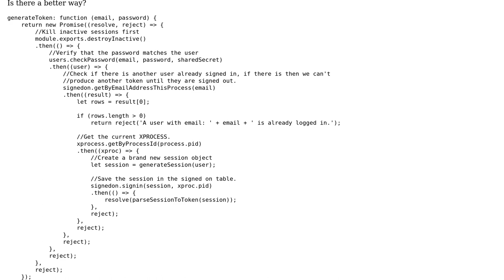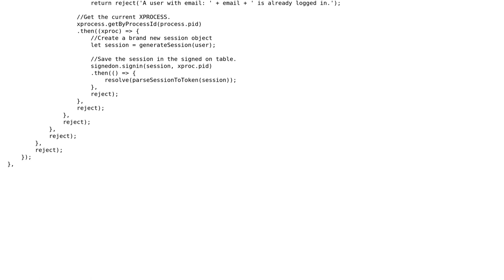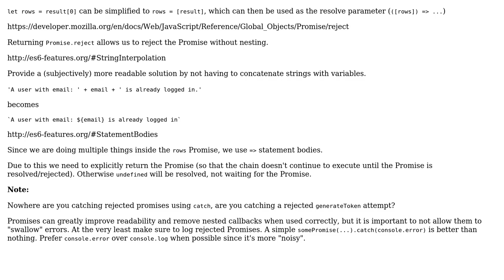Code Review: Logging a user in and creating a session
With thanks & praise to God, and with thanks to the many people who have made this project possible! | Content (except music & images) licensed under CC BY-SA | Music | Images & others | With thanks to user Mike Eason user Craig Ayre and the Stack Exchange Network Trademarks are property of their respective owners. You are responsible for your own actions.